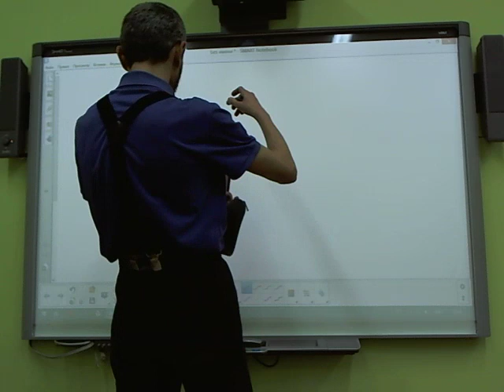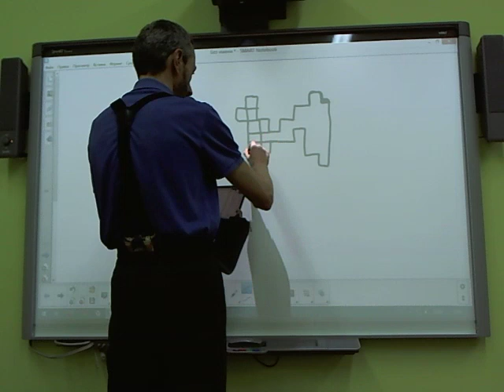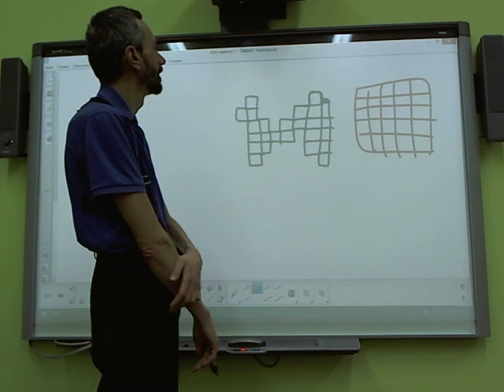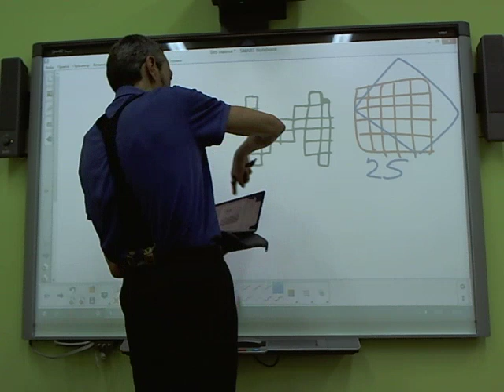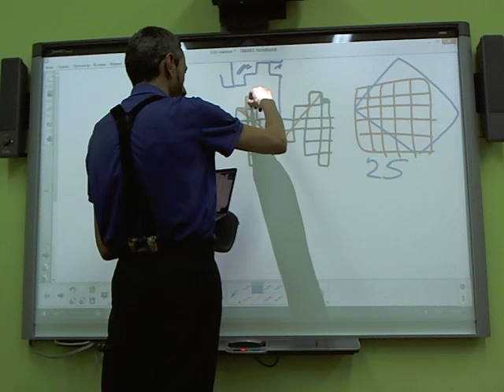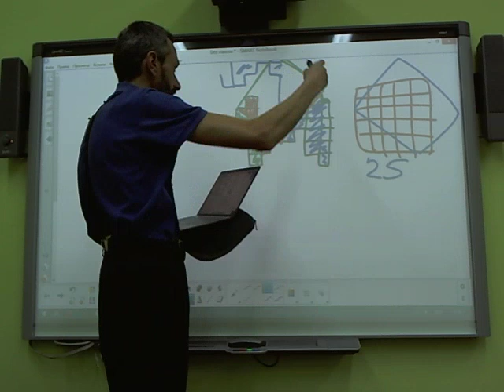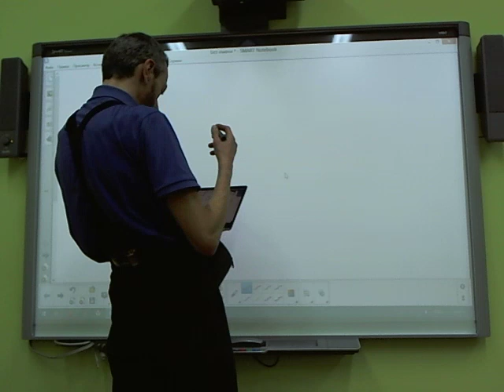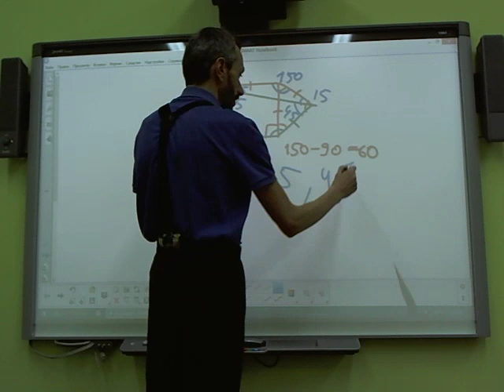МАТПРАЗДНИК, 7 КЛАСС, ДВЕ ПОСЛЕДНИХ!!!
Самая фантастическая задачка из всех!
Про верблюда, который разрезается на
три части, из которых получается квадрат!!!